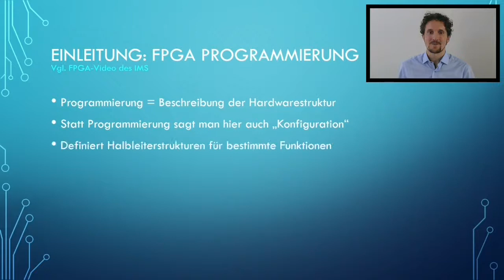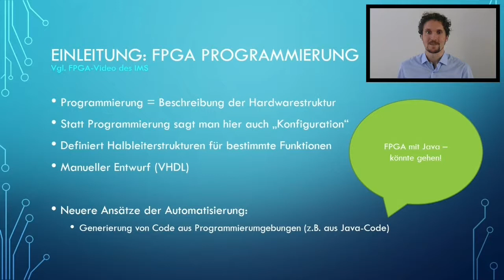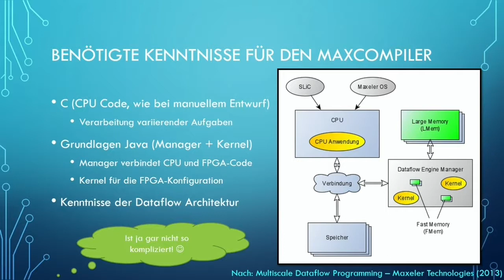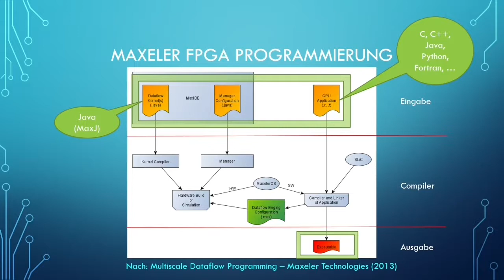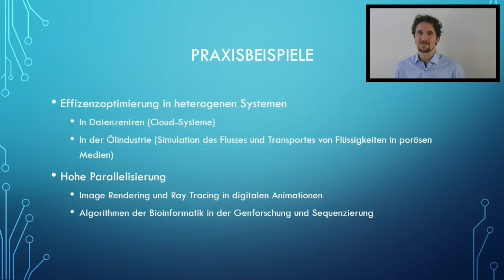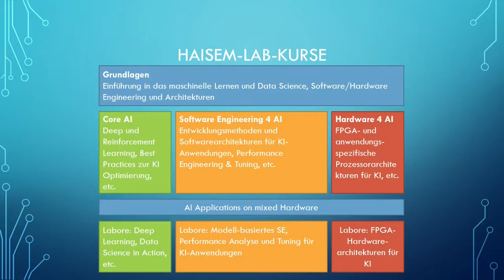FPGA Programmierung mit Java (geht das?)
Dieses Video gibt einen Einblick in die FPGA-Programmierung mit Java.

Das Video wurde im Rahmen des vom Bundesministerium für Bildung und Forschung geförderten Qualifizierungsprojekts Haisem-Lab erstellt. Haisem-Lab bietet Weiterbildungskurse für Industriemitarbeiter an.